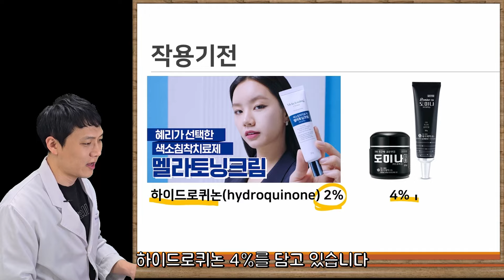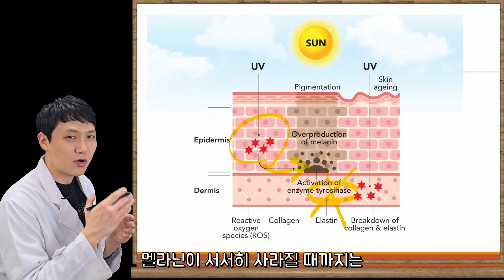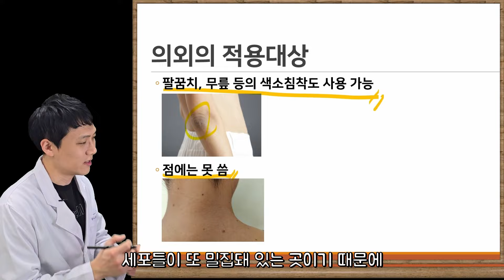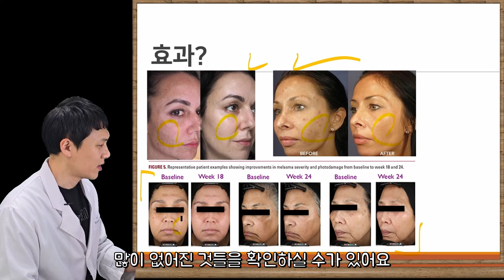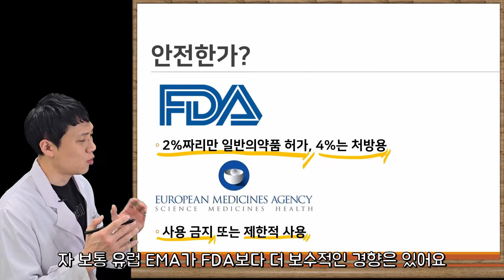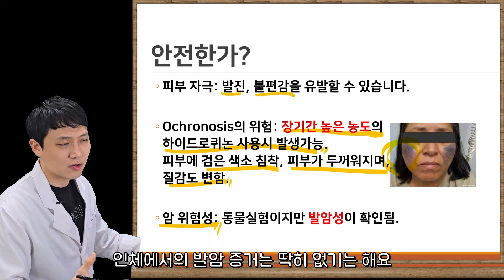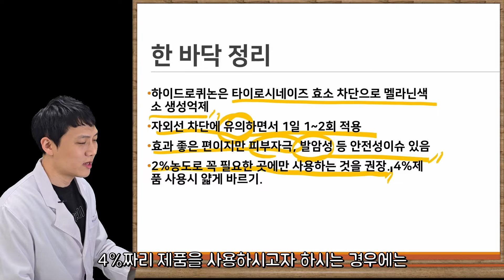멜라토닝, 도미나 유럽에선 금지! 안전하게 효과보려면 꼭 기억하세요.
멜라토닝크림 도미나크림 모두 국내에서 인기리에 사용되고 있는 미백크림이죠.
최근 회사들의 적극적인 마케팅으로 관심이 높아진 만큼
관련된 안전성 이슈를 알려드리고자 합니다.

00:00 인트로
00:28 작용 원리
01:28 어떨 때 쓰는 약?
02:17 사용방법 가이드
03:30 효과 있나?
03:46 안전한가?
05:35 한 바닥 정리

*1:1상담이 필요하신 분은 아래 다양한 경로를 통해서 상담요청 하시면 됩니다.
(기본이 공개댓글인 유튜브에서는 상담성 질문에는 답변 드리기 어렵습니다!)

[상담사이트]
1. 채팅상담
2. 글 상담
(1) 쇼핑몰 상담페이지(체계적 상담 가능) :